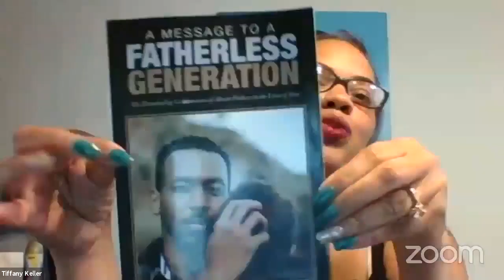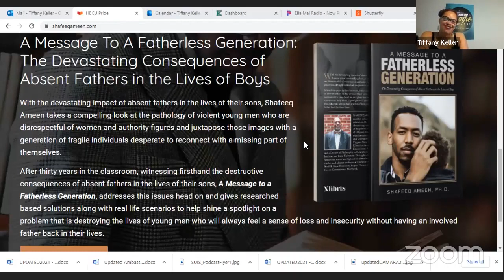Speak Up and Inspire Series A Fatherless Generation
Tiffany talks to author Shafeeq Ameen about his book A Fatherless Generation with the all male  panelist Cedric Sanders, Jonathan Coleman, JT Thompson, and C Dewayne Hinnant. The men talk about the effects of a fatherless home or absent father on boys and men and how to change the negative effects and what men can do to change the narrative for their families.